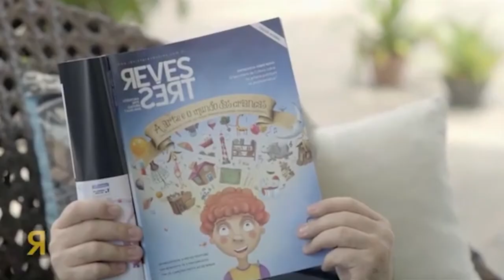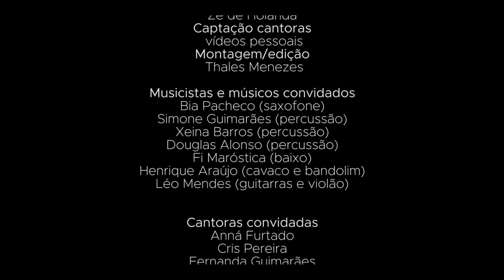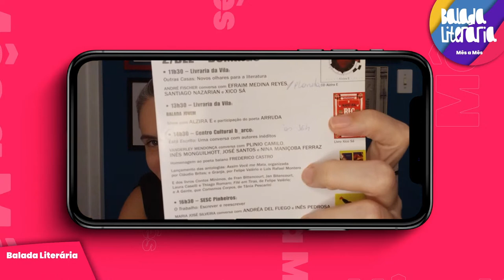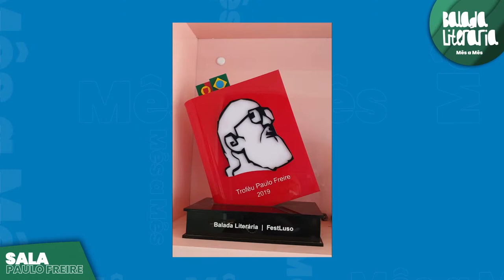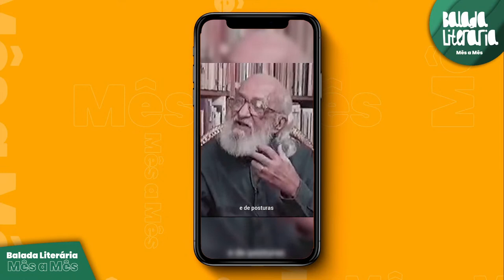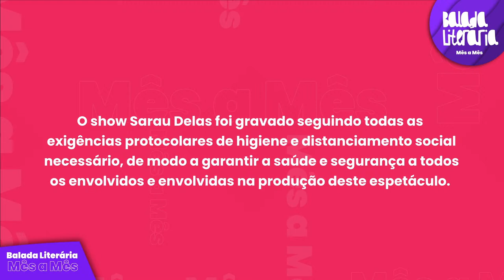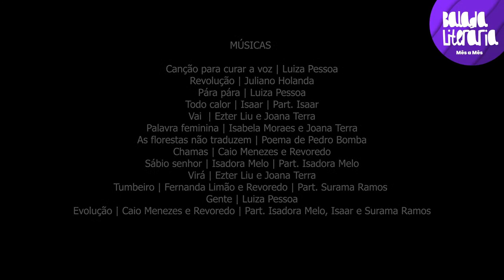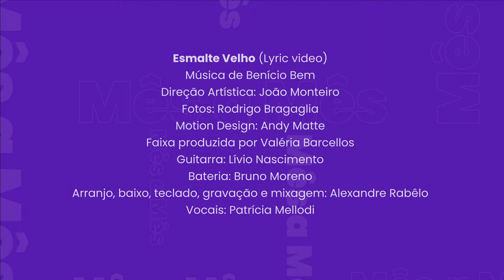Balada Literária Mês a Mês - Março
A terceira edição da Balada Literária Mês a Mês aconteceu no dia  27 de março, no canal do YouTube da Balada Literária

Balada Literária Mês a Mês - minuto a minuto
Revestrés - 8:06
Oxalaive - 8:37
Clipe 'Controvera', com Adriana Deffenti e Valéria Barcellos: 9:30
Clipe 'Corpo meu', com Fabiana Cozza e convidadas: 13:16
Depoimentos de Lúcia Gonçalves e Luiza Santos: 17:20
Depoimento de Olivia Araújo: 20:55
Balada Tem Memória - Tiganá Santana e Fabiana Cozza: 25:59
Depoimento de Fabiana Cozza: 31:52
Depoimento de Tânia Reis: 35:42
Depoimento de Anna Zêpa: 39:32
Balada Tem Memória - Suzana Amaral, Marcélia Cartaxo e Adriana Couto no Programa Metrópolis, em 2015: 50:35
Sala Paulo Freire: 59:40
Depoimento de Karoline Mendes:  1:00:19
Aula 'Matriarcado Africana' com Aza Njeri: 1:01:52
Depoimento de Valéria Barcellos: 1:40:11
Clipe "Esmalte velho", com Valéria Barcellos: 1:44:16
Depoimento de Luna Vitrolira: 1:47:55
Homenagem às mulheres da equipe da Balada Literária: 1:51:35
Depoimento de Stephany Metódio: 1:52:02
Depimento de Sabrina Santos: 1:54:06
Balada Tem Música "Gabi da Pele Preta - Sarau Delas": 1:55:47
Créditos finais: 2:41:52

Na programação, participaram Adriana Deffenti, Anna Zêpa, Fabiana Cozza, Karoline Mendes, Lúcia Gonçalves, Luiza Santos, Luna Vitrolira, Olivia Araújo, Sabrina Santos, Stephany Metódio, Tânia Reis e Valéria Barcellos.

Na Sala Paulo Freire, uma aula com a professora e escritora Aza Njeri, cujo tema será Matriarcado Africana: perspectivas pluriversais. A Sala Paulo Freire teve o acompanhamento de interpretação de Libras por Erika Mota.

Como memória, durante a Balada Literária Mês a Mês, passamos uma entrevista muito marcante com Suzana Amaral e Marcélia Cartaxo, conduzida por Adriana Couto, no Programa Metrópolis, da TV Cultura, no ano de 2015.

E também estreou na Balada Literária Mês a Mês, a Balada Tem Música, que  transmitu o show "Gabi da Pele Preta – Sarau Delas". Participações de Isadora Melo, Surama Ramos e Isaar.

BALADA LITERÁRIA MÊS A MÊS
A Balada Literária ganha novo formato, com conteúdos mensais on-line, que vão se somar à já consagrada edição do festival, que acontecerá em novembro. Na Balada Literária Mês a Mês estão programadas aulas especiais, shows inéditos, conversas ao vivo e oficinas literárias.